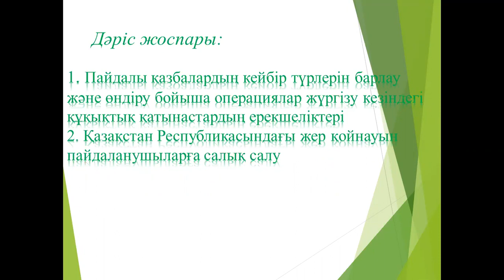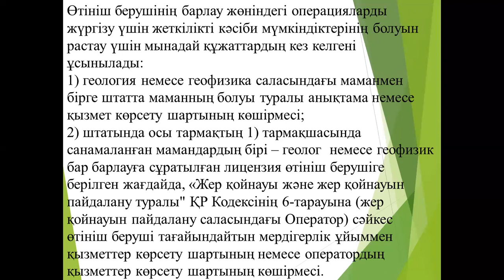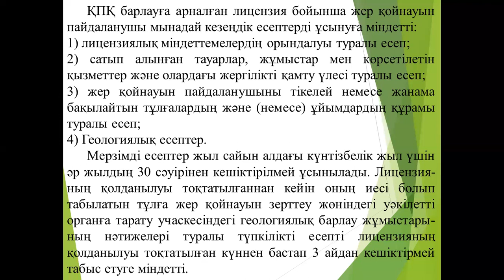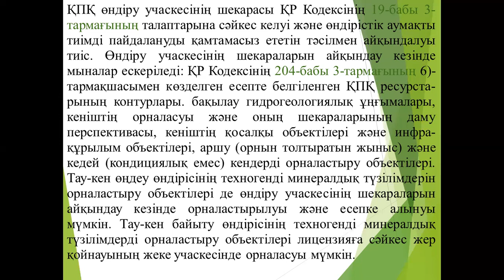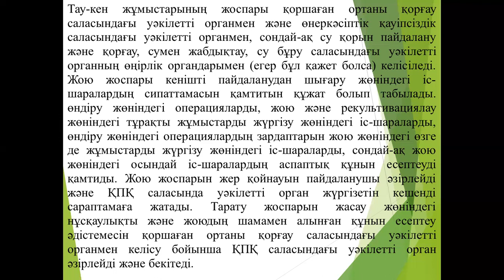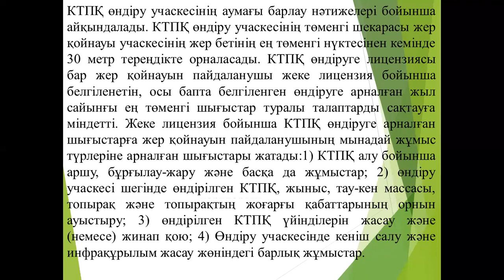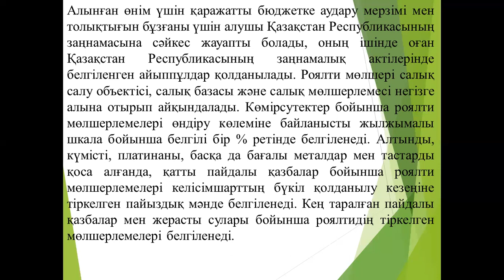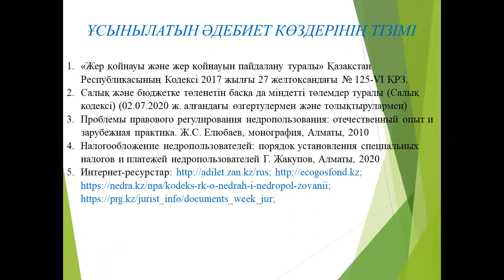video Лекция 6 Жер қойнауын пайдалану негіздері Исатаева Ф.М